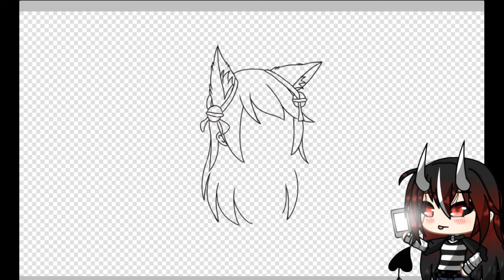°||Edit for contest||° morenaandealenorartcontest °|| hope you like it qwq ||°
°|| Contest ||°